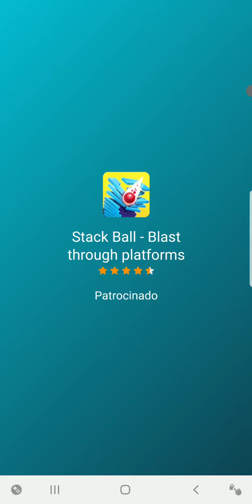masha Race Juegos para niños